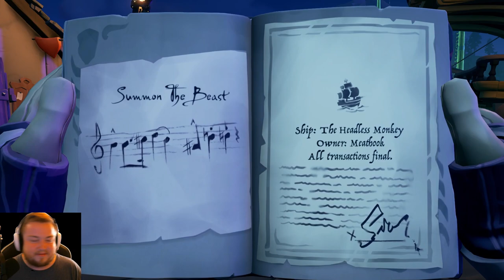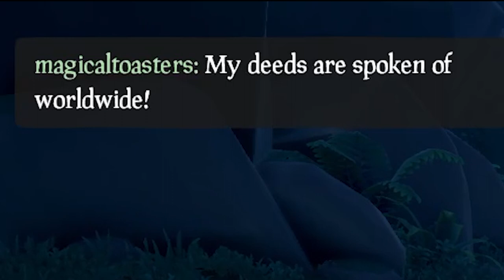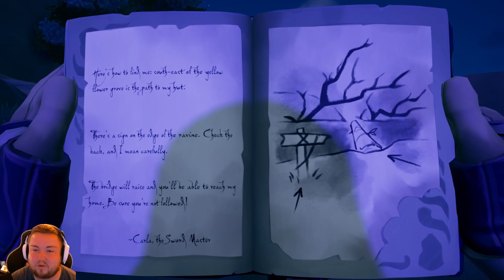Circus Monkeys', Swashbucklers and Sassy Pants OH MY! (Sea of Thieves)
YOOOOOOOO in todays video will be part 3 of the Quest for Guybrush! This part was very frustrating at first but hey, we managed lol. I am pretty sure Cody and I are way more clever at comebacks than the game. They didn't stand a chance against us!